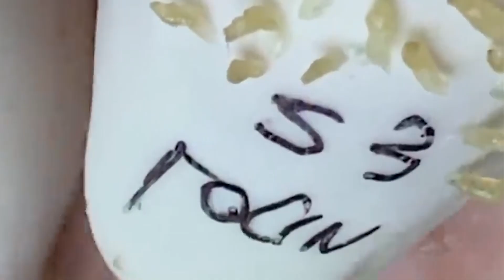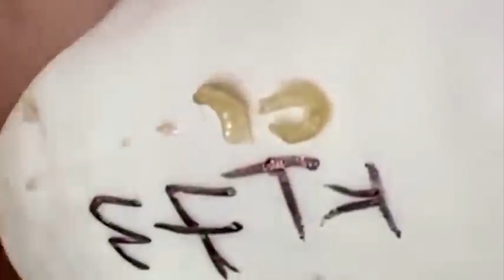قضايا السطح مهمة جدا